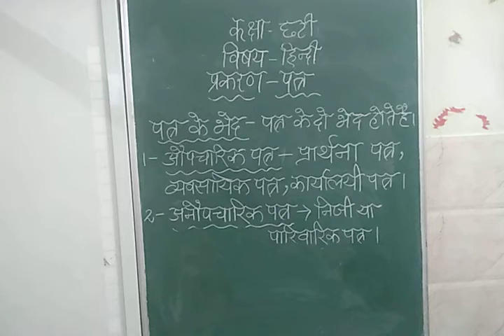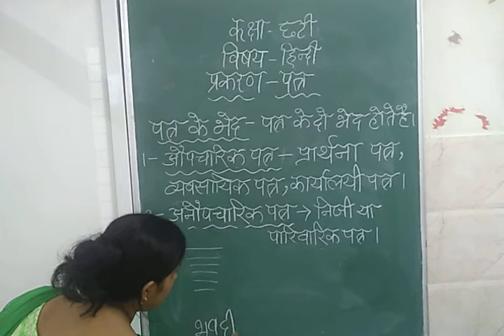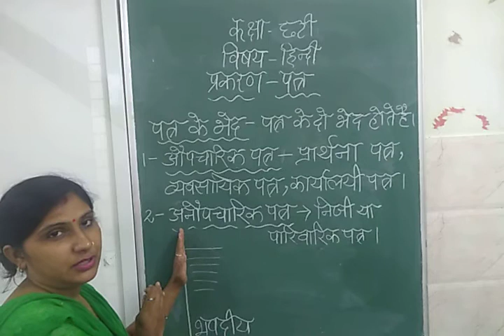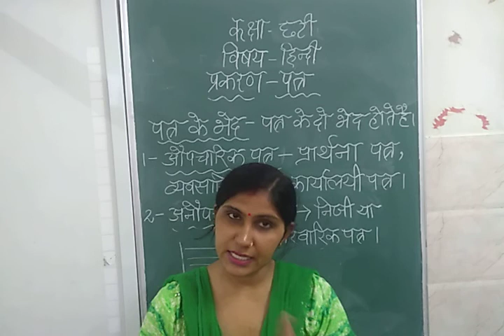कक्षा-छटी, विषय- हिंदी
प्रकरण-पत्र